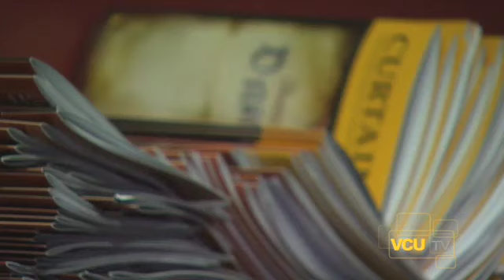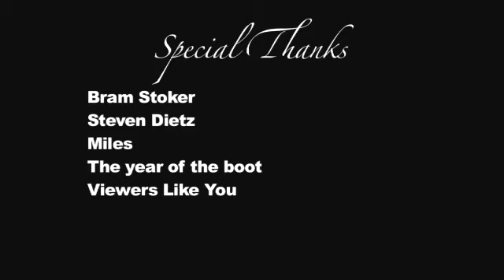Dracula: The BLOOD (3 of 3)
Watch all of our shows in much better quality and without interruptions

Part two of two behind-the-scenes shows on Theatre VCU's production of Bram Stoker's Dracula.  Learn the secrets backstage as the cast and crew prepare for opening night.